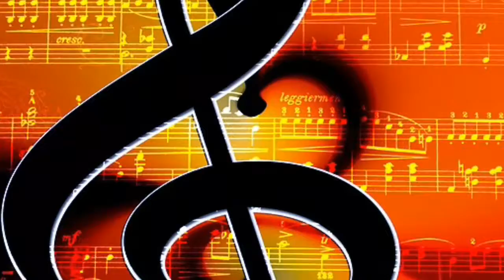WEST meets EAST in SEPTEMBER. .. Instrumental